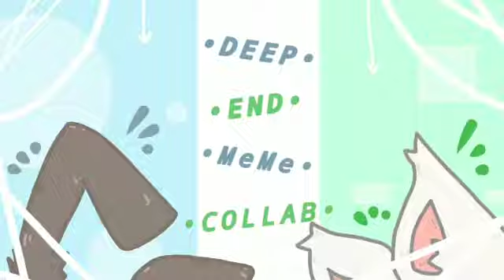End Deep // Animation Meme [Collab with かXenderか]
YO THIS IS MY FIRST COLLAB 😭❤️

I like your artstyle so much
and your part is so cool!!

Video edit by かXenderか

Thumbnail by かXenderか

The charather name is Berry (he/him) he's my new Oc btw :]